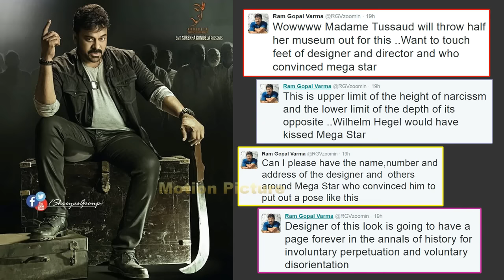Varma satirical comments on chiru new poster | Khaidi No. 150 | Chiranjeevi, Kajal Aggarwal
Varma satirical comments on chiru new poster | Khaidi No. 150 | Chiranjeevi, Kajal Aggarwal || Motion Picture